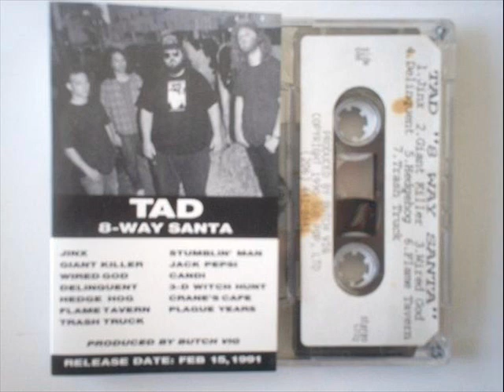Tad - Jinx (1991)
From the 8-Way-Santa LP.